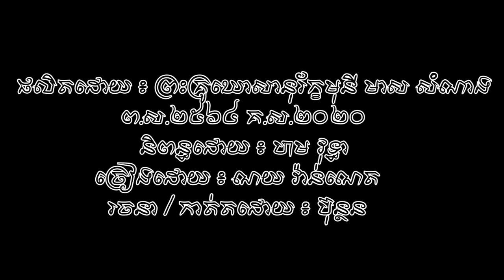ស្នា ព្រះគ្រូឃោសានុរក្ខ័មុនី ហូយ សំណាង បទចម្រៀងថ្មី​​ ច្រៀង ដោយ៖ លោកពូ ណយ វណ្ណេត